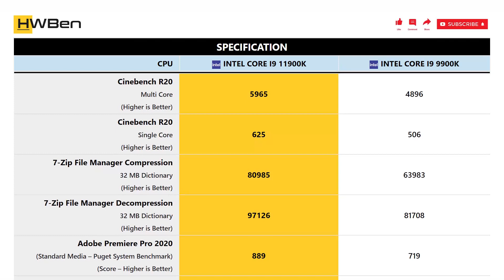Intel Core i9 11900K vs Intel Core i9 9900K - Application Benchmark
GAMING BENCHMARK LIST:
1 - Cinebench R20
2 - 7-Zip File Manager
3 - Adobe Premiere Pro 2020
4 - Adobe Photoshop 2020
5 - Adobe After Effects 2020